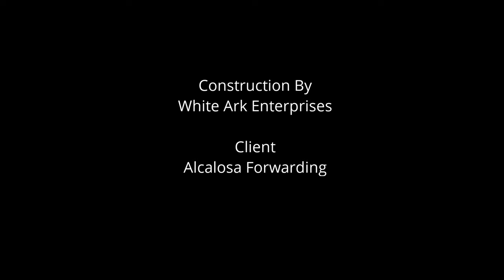Project Showcase: Alcalosa Forwarding